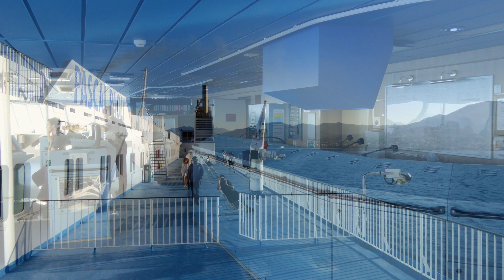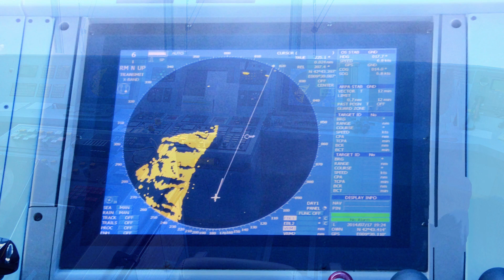Corse Retour Bastia Marseille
Pour une lecture en 4K pensez à faire le réglage de lecture suivant: cliquez sur la roue crantée des paramètres, qualité, avancé, 2160p50 ou 1080